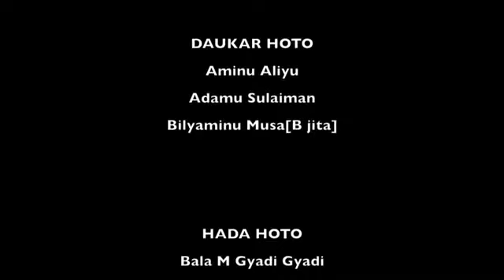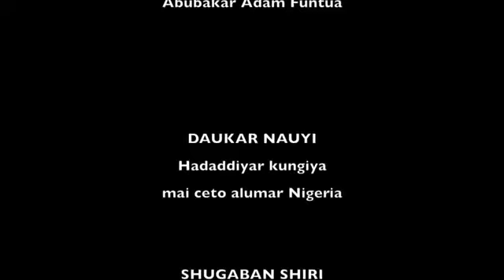Abba Kyari vs Mungonu security adviser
Cecekuce wasikar National Security adviser General Mungonu ya aikawa shuwagabanin saro akan ayyukan mai kula da maikatan fadar Shugaban kasar Nigeria, Malan Abba Kyari.